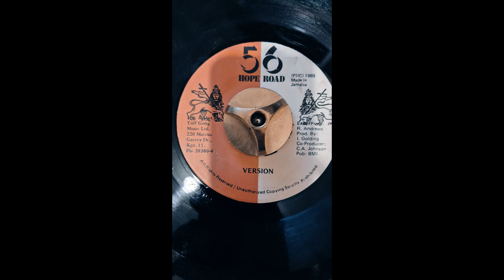Yvonne Sterling ‎– These Eyes + Version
Label : 56 Hope Road 7inch
Country :Jamaica 1989

Rare Killer Roots Lovers
Note :
All tribes please take a look and give a help.
 Guidance to one and All !